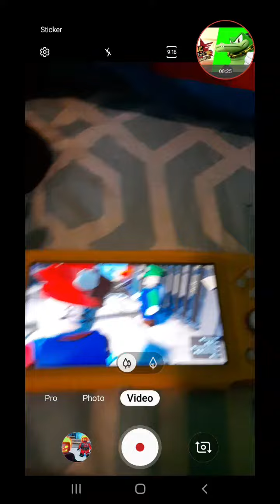Mario and Luigi together